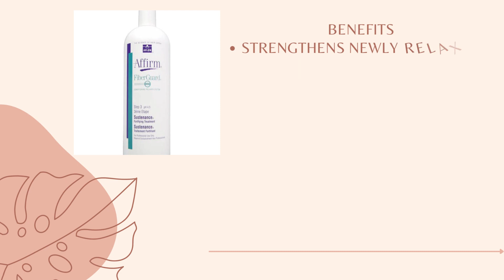Fiberguard Sustenance Fortifying Treatment || Best Hair Care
Get your Fiberguard Sustenance Fortifying Treatment online from Miryams with Best Quality and Best Price. 100% Genuine! Repairs damaged hair, smoothens hair and eases combing and prevents shedding. Relaxes hair. Leaves hair shiny and smooth. Adds fullness and body to hair. Must Buy!!! Hurry Up!!